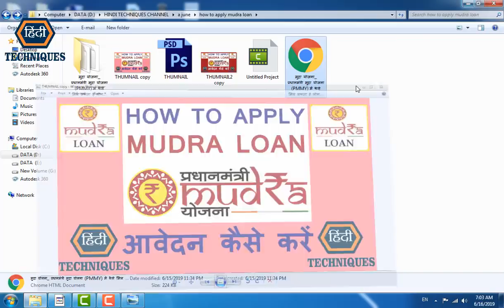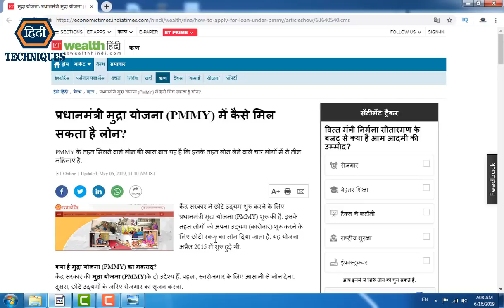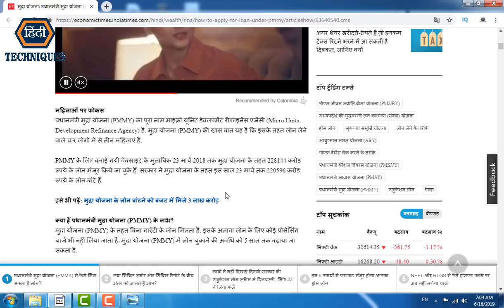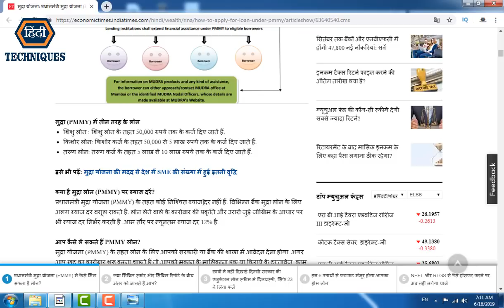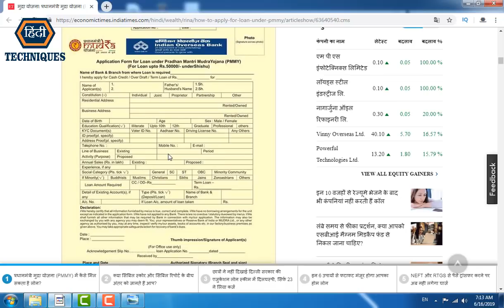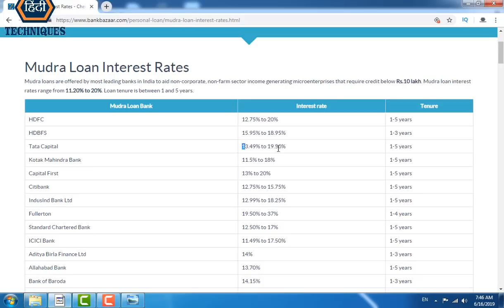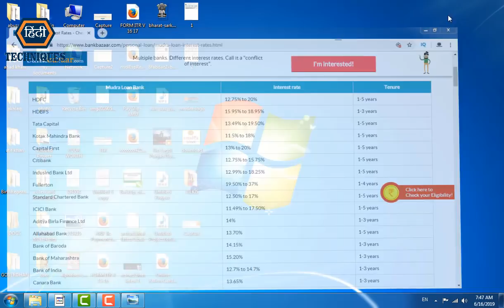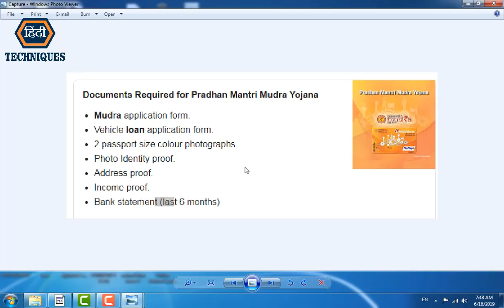mudra loan details in hindi how to apply mudra loan online